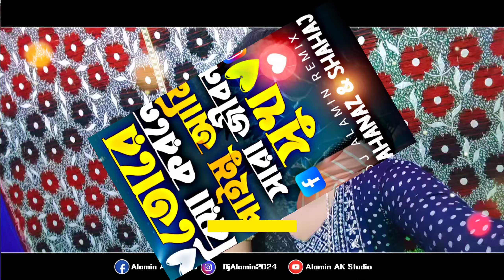Tore Biya Korle Paimu Ami Sara Jibon Shukh | TIKTOK Viral Dj Gan🔥 তোরে বিয়া করলে পাইমু সারা জীবন সুখ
Song Credits
• Song ► Tore Biya Korle Paimu Ami Sara Jibon Shukh
• Singer ► Shahajul Islam & Shahanaz Parvin
• Compose ►   DJ AlamiN
• Label  ►  AlamiN AK Official

       PORDUCER
  Alamin Khandokar (AK)

Sarlana Sarlana Re Bondhu Remix
Sarlana Sarlana Re Bondhu Dj remix

Jaiyona Jaiyona Re Bondhu dj remix
Jaiyona Jaiyona Re Bondhu dj gan

Ailana Ailana Re Bondhu Remix
Ailana Ailana Re Bondhu Dj Remix

আইলানা আইলানা রে বন্ধু
ছারলাইনা ছারলাইনা রে
জাইয়োনা জাইয়োনা রে বন্ধু

Sarlaina Sarlaina Re Bondhu Dj Gan
Sarlaina Dustami Dj gan

Bidesh thika kainda kainda anlam tomay bari dj gan
বিদেশ থিকা কাইন্দা কাইন্দা আনলাম তোমায় বাড়ি
বন্ধু ছারলাইনা দুষ্টামি
Bondhu sarlaina dustami dj gan

Shahanaz dj gan
Shahajul music studio
Shahanaz viral dj gan
Shahajul dj gan
Dj Alamin
Alamin AK official

Tik tok viral Song
Bukfata Koster Gan
dj alamin
dj alamin Sad Song 2023
Tik tok viral Video 2023

DJ
Raleted Keyword

This content is Copyright to Music and Video DJ ALAMIN STUDIO. Legal action will be taken against those who violate the copyright of the following material presented!

Thanks.
                                           ALAMIN AK OFFICIAL

                                    * D J  A L A M I N  S T U D I O *